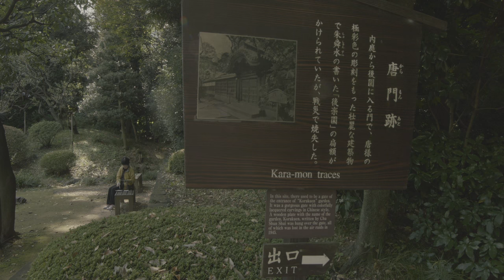Koishikawa Korakuen Gardens - 小石川子楽園 [Panasonic GH4 - 4K]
INFORMATION BELOW

If you are interested in traditional Japanese gardens or are just looking for a place to step out of the hustle and bustle of everyday Tokyo, then Koishikawa Korakuen is the place you should be. In fact it is without any doubt one of the most beautiful – and oldest - gardens in Tokyo. It has been designated as “A special place of scenic beauty” and “A special historic site” by the Japanese government. There are only seven places in Japan that have received this double designation. Korakuen is the only one in Tokyo.

In the early Edo Period (1629) Tokugawa Yorifusa, a daimyo of the Mito clan and relative of the Tokugawa Shogun, started creating this garden for which he made a hill, dug a pond, and shipped in stones in order to reproduce the most beautiful landscapes of China and Japan.

The garden was completed by his successor, the famous Tokugawa Mitsukuni. Based on ancient Chinese teaching that says “a governor should worry before his people and enjoy after his people”, he named the garden Korakuen, which translates as “enjoying afterwards”. Any visitor will however experience that “enjoying now, here, and every day of the year” is closer to the reality.

CAMERA GEAR

Panasonic GH4
Rokinon T 1.3 / 14mm (Canon EF Mount)
Rokinon T 1.5 / 85mm (Canon EF Mount)
Metabones Speedbooster EF - M43 Mount S
B+W 77mm ND Filter 0.9, 1.8 (Stack for 2.7)

MUSIC